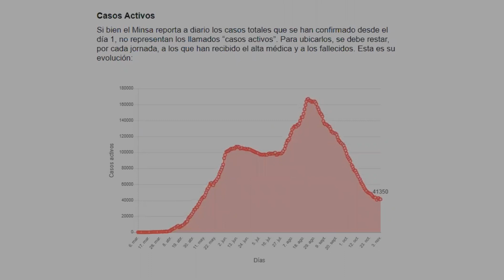Coronavirus Perú - Carencia de camas UCI en Lima, Arequipa, Piura y Lambayeque.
De acuerdo a la Superintendencia Nacional de Salud (SuSalud) de las cuatro regiones mencionadas, Piura y Lambayeque no registran suficientes camas UCI. De presentarse una eventual segunda ola, serían las regiones más golpeadas a nivel nacional.

Por otro lado, las cifras de contagiados ascienden a 977,312.
De igual manera, se registran 912,501 pacientes con alta médica y 36,455 fallecidos. Así como  28,356 casos activos.